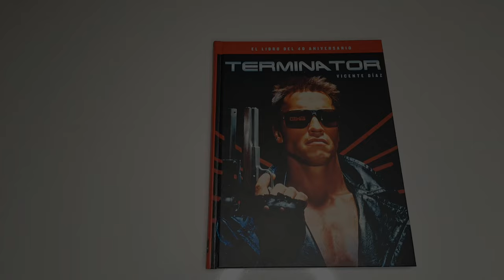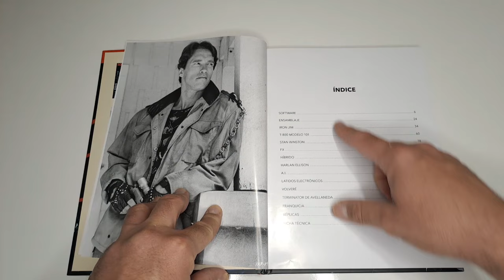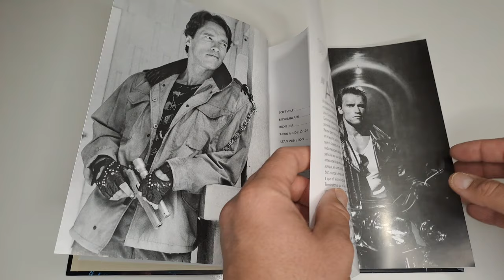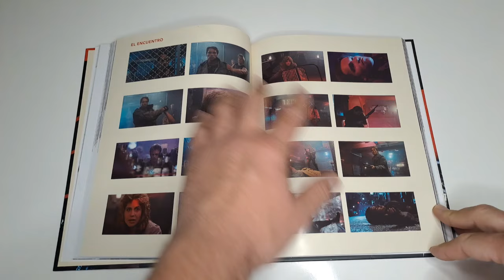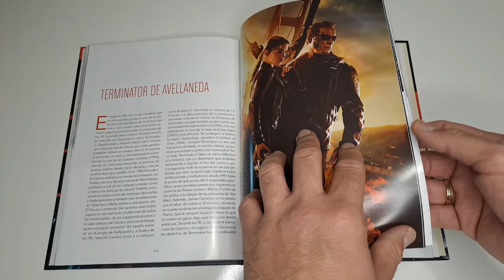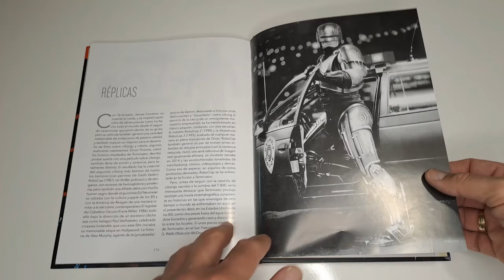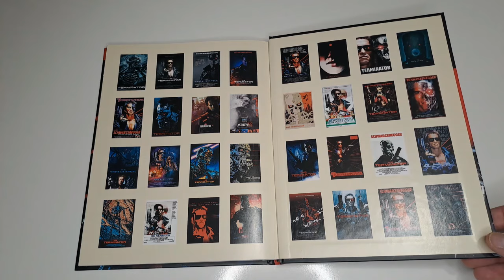Reseña libro TERMINATOR | Notorious Ediciones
Video review con análisis del libro TERMINATOR, escrito por Vicente Díaz, y editado por Notorious Ediciones. Si te gusta el cine de ciencia ficción no puedes perderte este libro en el que se analiza esta gran película y todo lo que supuso esta maravillosa saga.
¡Que los disfrutéis!